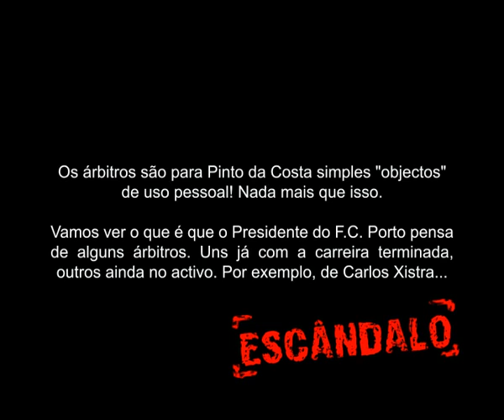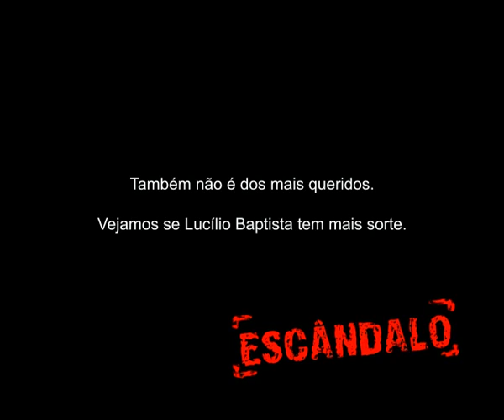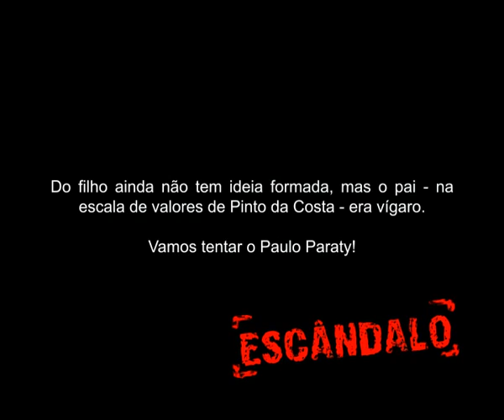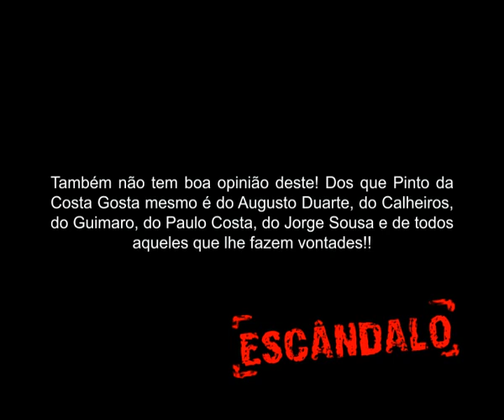PINTO COSTA PINTO SOUSA.flv